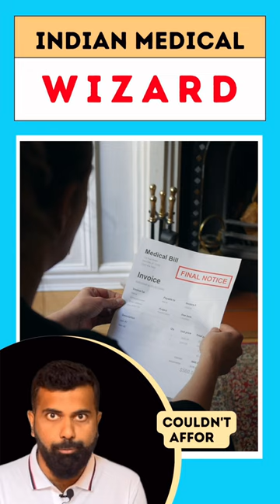👨‍⚕️ Dr. M. S. Valiathan SAVED over 150,000 LIVES ❤️👏👍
👨‍⚕️ Dr. M. S. Valiathan is a hero whose visionary resolve saved 150,000+ lives! Witnessing a surge in Rheumatic Heart Disease during the 1970s, he realized the urgency. Many awaited heart valve replacements, hindered by unattainable costs of imported valves. Dr. Valiathan decided to make our own heart valves in India. Undaunted, he embarked on crafting a solution - forging affordable, impeccable TTK-Chitra heart valves. They were great and didn't cost too much, so even people from lower income groups could get them. Now, his legacy is hearts beating strong ❤️

Are you tired of how Western media stereotypes India? 🤔 - The stories of their refusal to accept the Indian growth story. 🙄 - Their peddled narratives that continue to build a negative perception of India. To change this, starting today, we @india_in_a_minute have launched a 365-day series on “Indians Who Inspire”..🇮🇳💪

We will share the incredible achievements of eminent Indian personalities... .. whose contributions made the world a better place, in 1-minute stories. 🎉